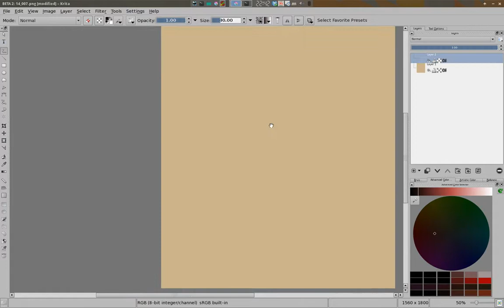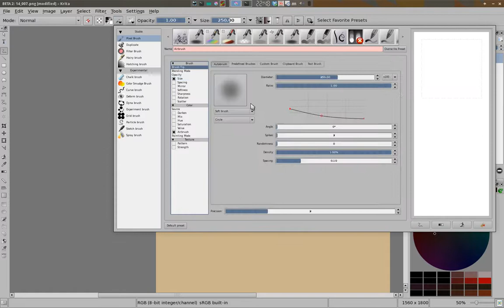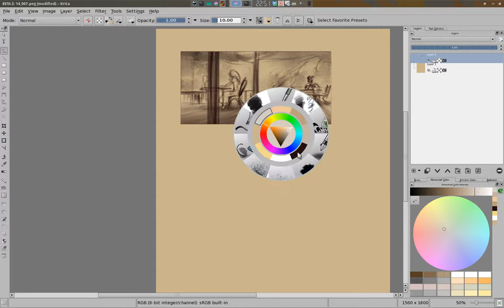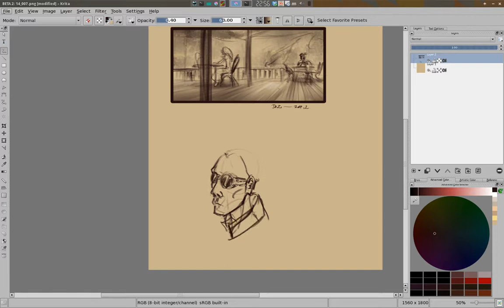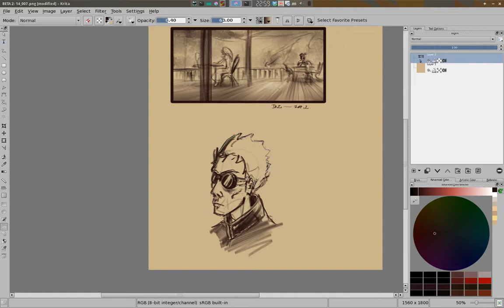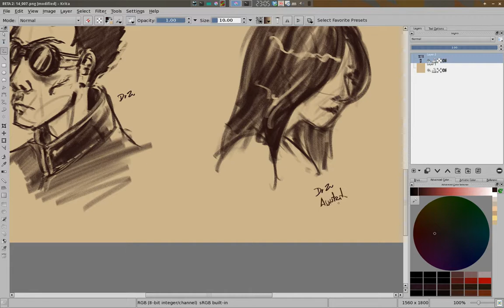timelapse 2014 0131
Short sketching session.